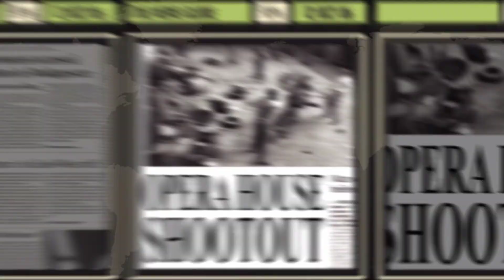Let's Play 007 Quantum of Solace 60 FPS Mod - Mission 4: Sink Hole